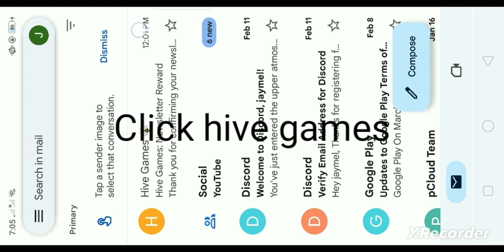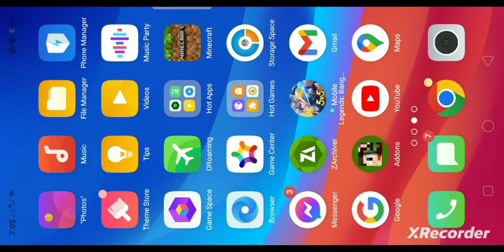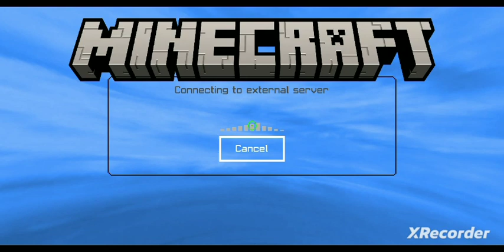how to get mail bee skin in Minecraft hive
pls like and sub if you enjoy